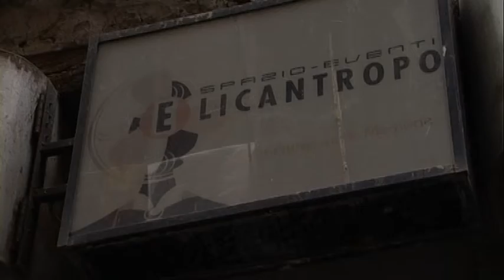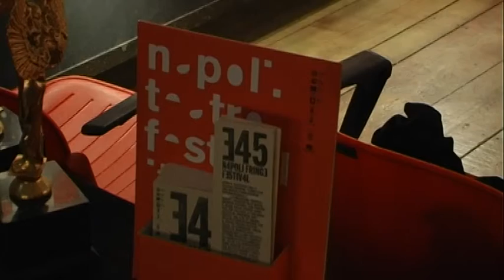E45 - Monologue avec Valise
Monologue avec Valise
di Guerassim Dichliev
regia Costantino Raimondi
produzione ISKRA Théâtres, Parigi